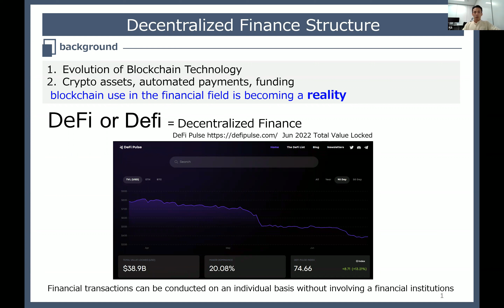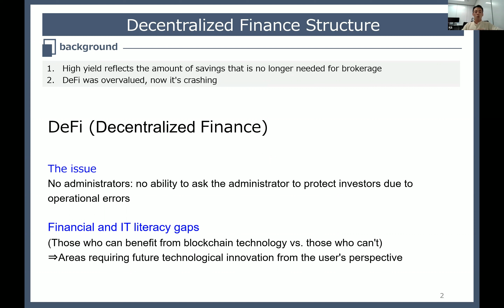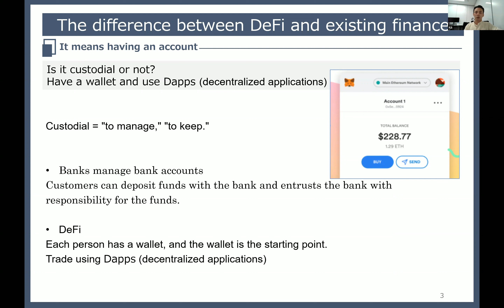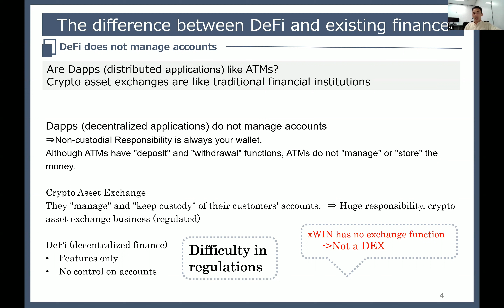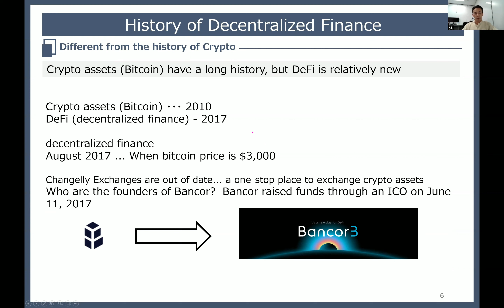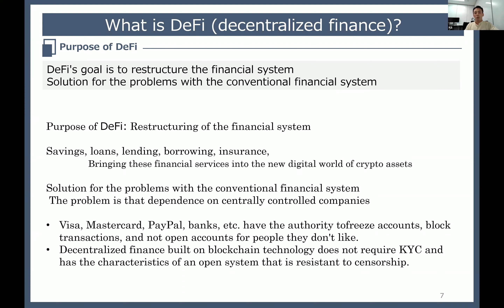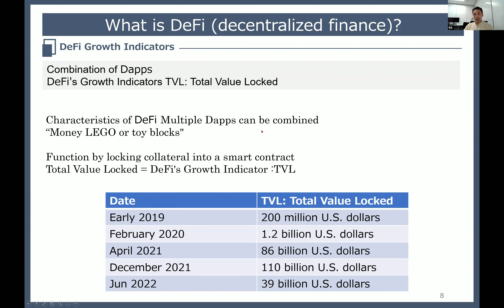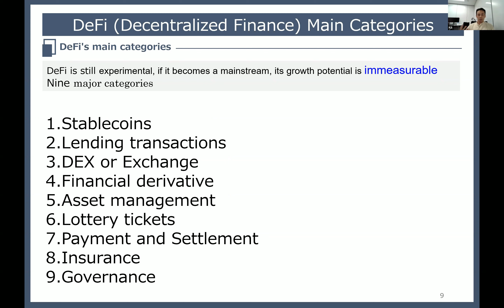DeFi 101: Decentralized Finance for Beginners | xWIN Crypto TV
Decentralized Finance Study Group
DeFi or Defi = Decentralized Finance

High yield reflects the amount of savings that is no longer needed for brokerage
DeFi was overvalued, now it's crashing

 0:00 Warm-up
 1:04 DeFi basics
 1:56 Decentralized Finance Structure
 2:59 The difference between DeFi and existing finance
 5:16 Wallet (Metamask)
 5:59 History of Decentralized Finance
 6:55 What is DeFi (decentralized finance)?
 8:20 TVL: Total Value Locked
 9:24 DeFi (Decentralized Finance) Main Categories
10:27 Summary

The xWIN Group, our mission is to integrate the token economy with the real business, with tokens specializing in global, charity economy, luxury services, entertainment, investment, and asset management.

Contract address of xWIN token
0xd88ca08d8eec1e9e09562213ae83a7853ebb5d28